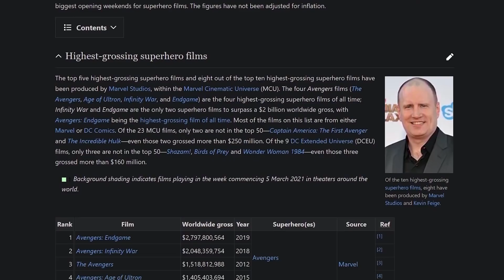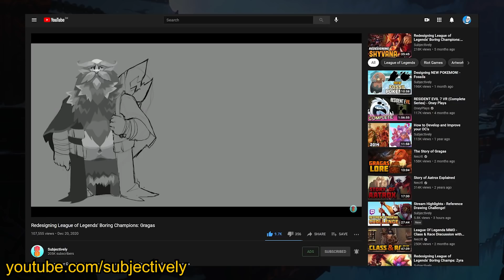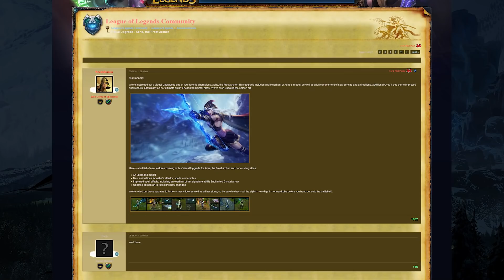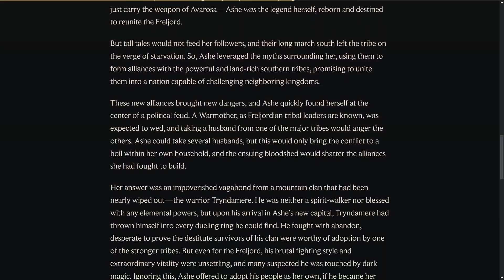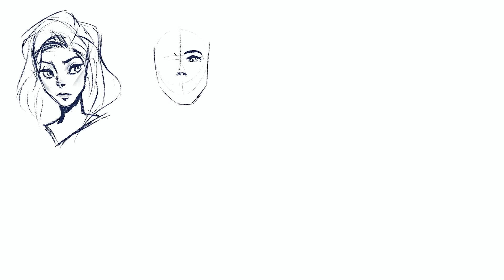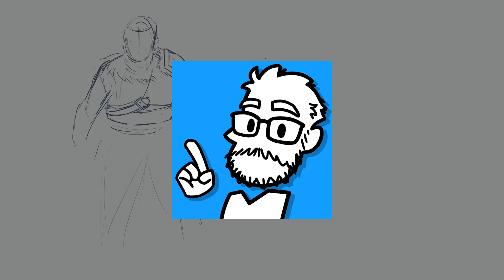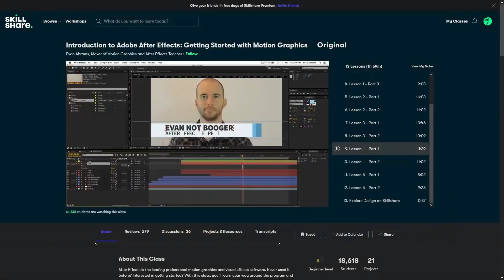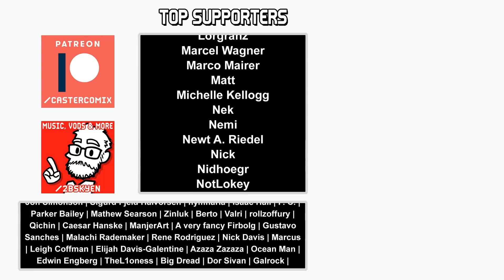Building a better Ashe || re-making a League of Legends champion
I like to talk a good game about character design on this channel, but maybe it's past time I put my money where my mouth is!
... by paying someone else to do it for me. Well, kinda. I mean I *helped*.

Anyway, the Freljord is governed by the ancient and lore-heavy trifecta of the Three Sisters. One of them, though, feels more than a little out of place... Let's see if we can build a better Ashe.

TIMESTAMPS:
0:00 Preamble
3:42 Intro
5:58 The History of Ashe
12:33 Design Problems
19:33 A brief digression about Braum and shirts
21:02 Design Ideation
25:33 The Final Designs
38:34 Conclusion